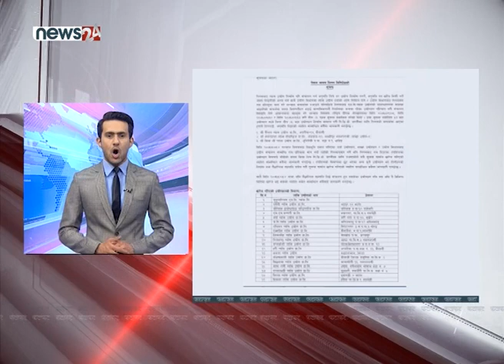TODAY FATAFAT NEWS - NEWS24 TV